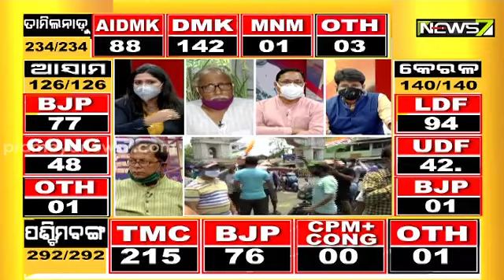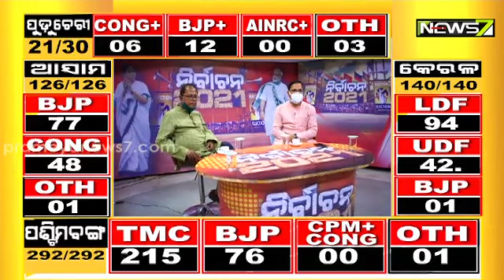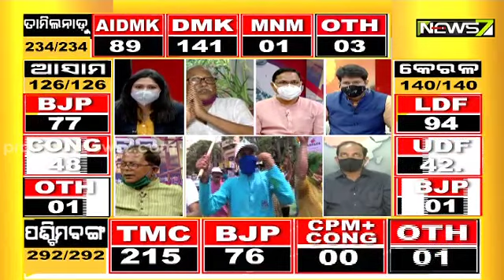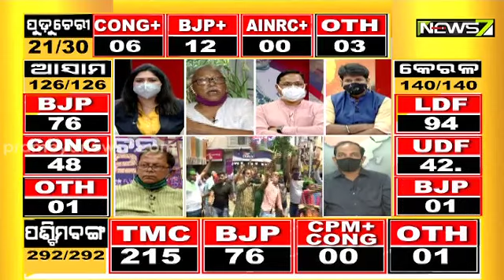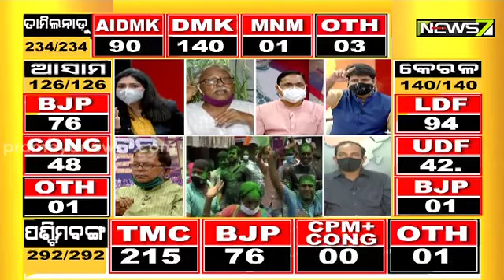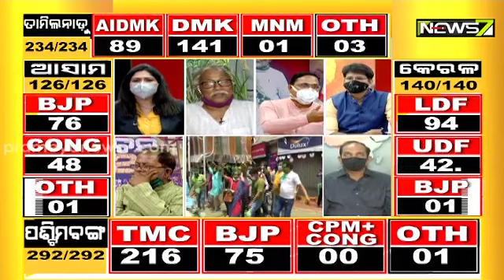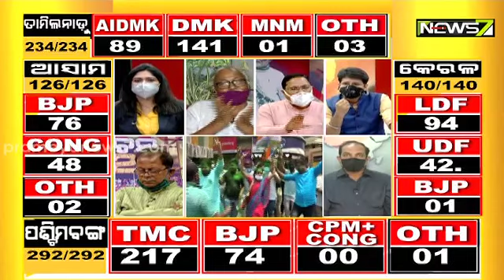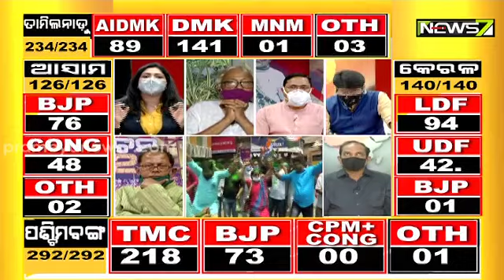ତିନୋଟି କାରଣ ପାଇଁ ବିଜେପିର କମିଲା ସିଟ୍‌: ବରିଷ୍ଠ ସାମ୍ୱାଦିକ ଶ୍ରୀରାମ ଦାସ